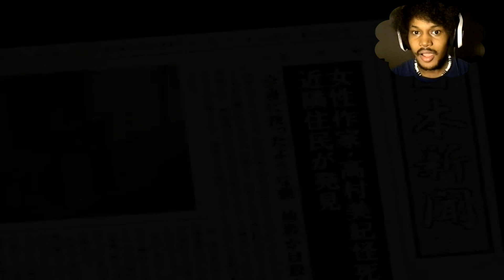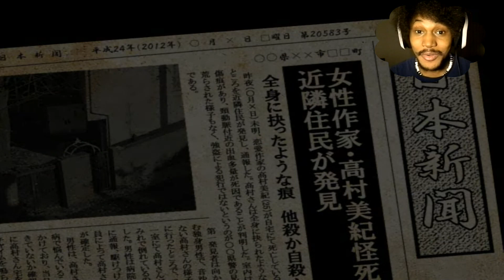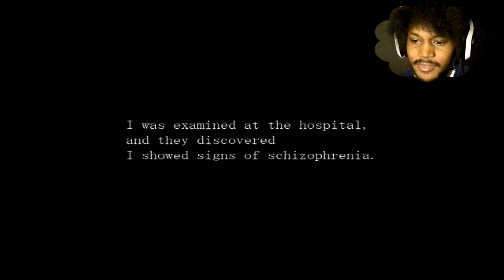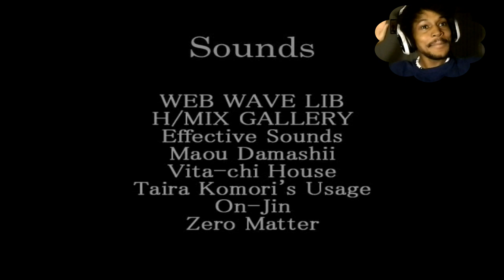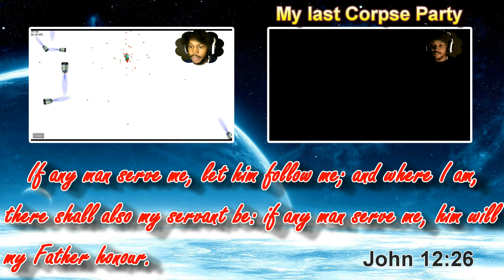Hallucinations... Or Reality? | Paranoiac (ALL ENDINGS) - Gameplay [5]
Man, you Samurai sure do know great games to recommend to a brotha. EASILY one of my favorite RPG Horrors I've played so far. Thank you guys for going on this journey with me -- I thoroughly enjoyed this one!

~CK